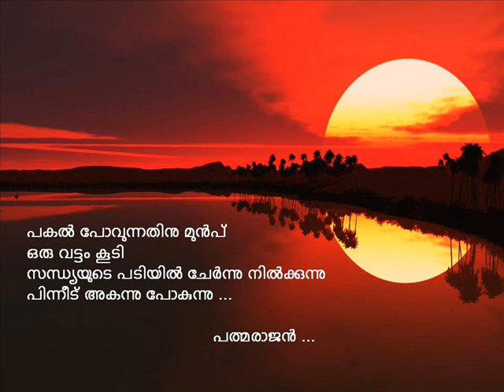MOUNANGAL PAADUKAYAYIRUNNU ...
Movie : Prayaanam..
Lyrics : Vayalar.
Singers : Jesudas, Janaki.

These songs have been uploaded for hearing pleasure only and as an archive for good music. If any song is in violation of the copyright you own, and then please let me know, I shall remove it from my You Tube channel